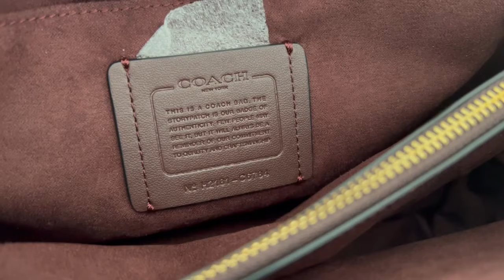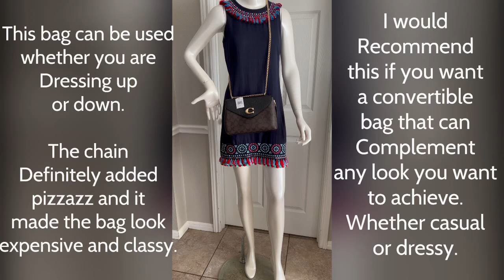Coach Tammie Shoulder Bag In Signature Canvas. Style No. C6784.Detailed images and description only